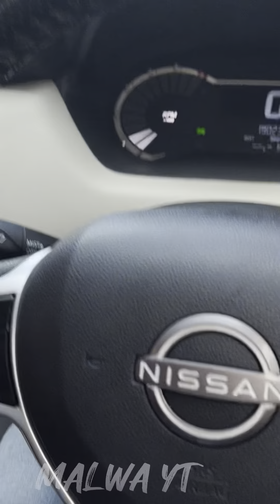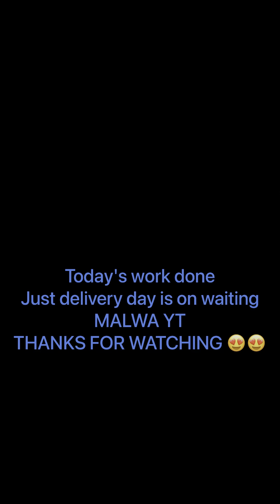FULL VLOG Unleash the Devil...MALWA YT